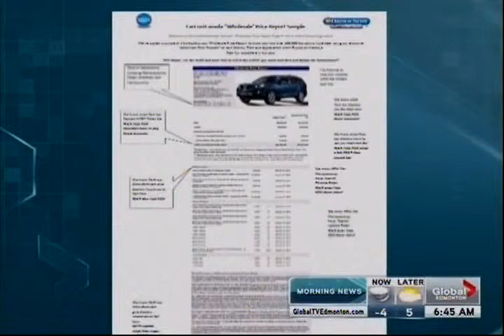Tips to buy a Car in 2013,CarCostCanada TV Interview, Global TV Morning Show Edmonton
Ben Spatafora talks to Global TV Edmonton Morning news about CarCostCanada and how the service get help you get a great deal on a car in 2013 along with some great tips.